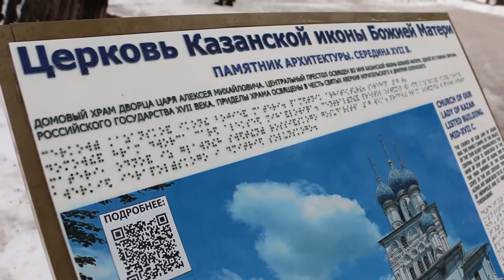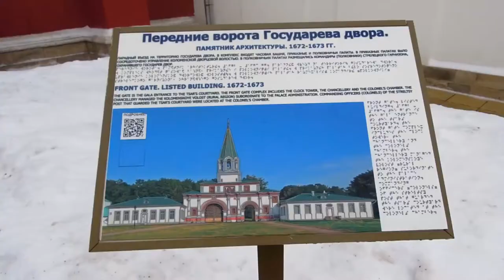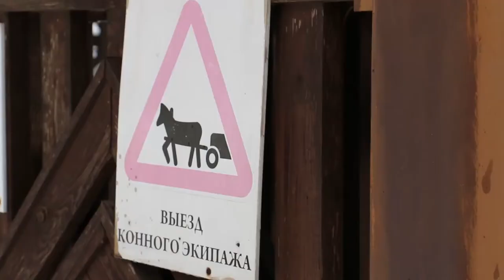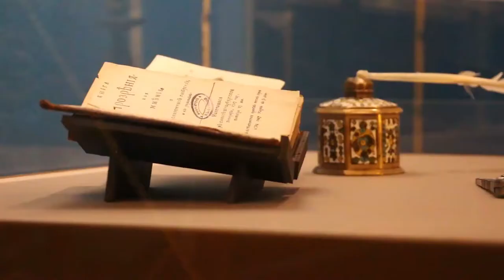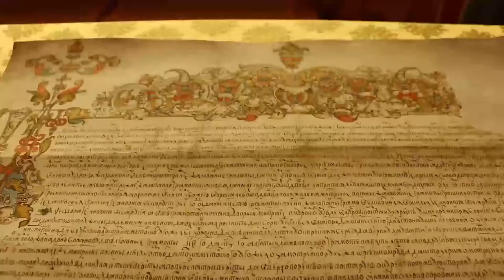Kolomenskoje. Vintra promeno (subtekstoj en Esperanto)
Ni revenas al historia muzeo Kolomenskoje en Moskvo, ĉi tiun fojon vintre. Kune kun ĉarma videoblogantino ni vizitos rekonstruitan caran palacon kaj observos bildojn de aristokrata vivo en la 17-a jarcento. Legu detale ĉe
Moskvio en Esperanto estas parto de Iniciato Stelaro, fasko de interretaj projektoj, kiujn celas liveri altkvalitan informan enhavon en Esperanto: